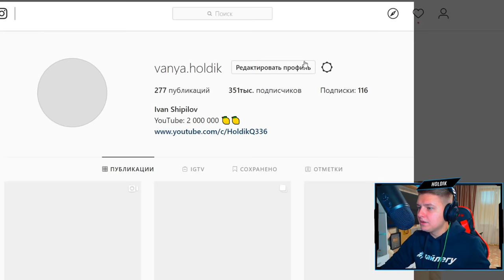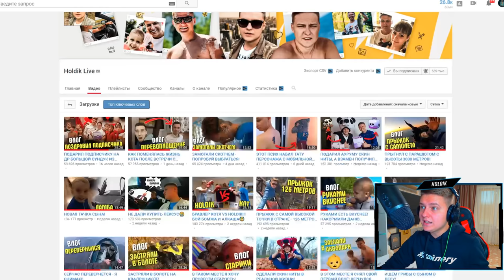ПОКУПАЮ НОВУЮ АКЦИЮ!